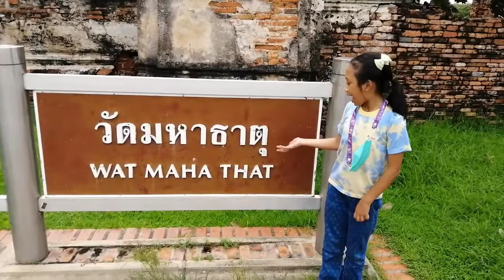น้องเกรส l วัดมหาธาตุ ( จังหวัดอยุธยา )